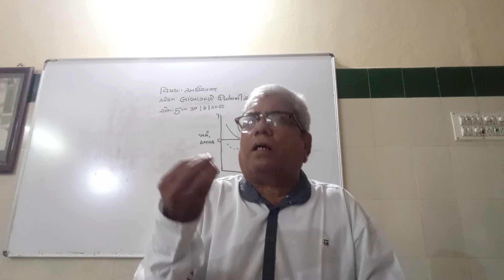લાંબાગાળાની ઉઘોગની સમતુલા B A SEM 5 ECONOMICS 30 06 2020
લાંબાગાળાની ઉઘોગની સમતુલા
B A  SEM 5
ECONOMICS
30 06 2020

BY- PROF. R. R. PARMAR
UTS MAHILA ARTS COLLEGE